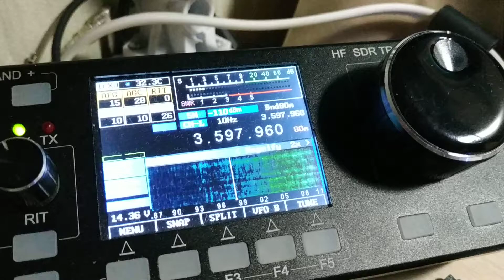Arduino based QRP autotuner T1A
First test with very big step